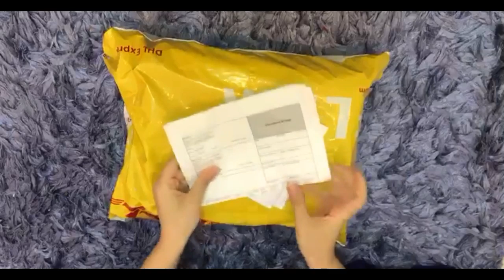فتح الهدية اللي بعتوهالي "ميكياجي"Unwrapping Mikyajy's gift/انجي غزلانEngy Ghozlanl